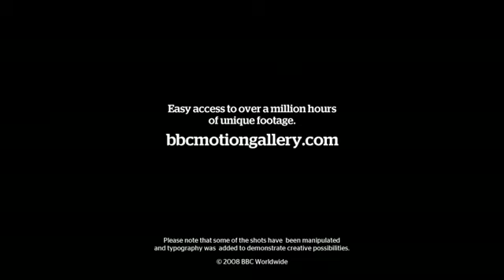BBC MOTION GALLERY- FASTER HIGHER STRONGER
BBC Motion Gallery is pleased to offer you over 20,000 hours of unique sports footage with many exclusive shots you simply cannot acquire anywhere else.

Our library is one of the largest in the world, covering not just the most popular sports in Britain and the United States, but global games, extreme sports and all manner of modern sporting pursuits.

Whatever you have in mind, when the time comes to do your background stories, profiles, establishing shots or colour coverage, BBC Motion Gallery is your one stop resource for all things sport.